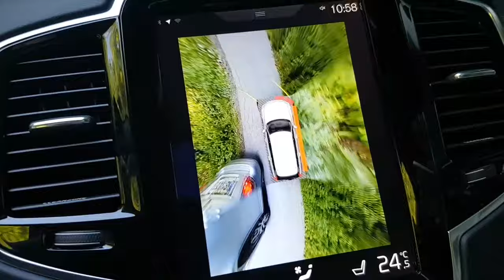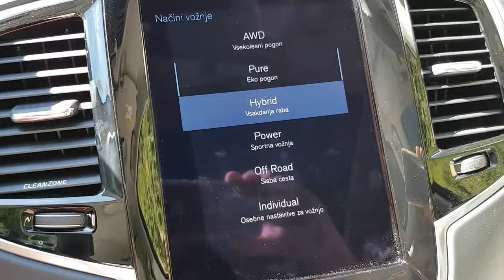Itak si ga ne morem privoščit! - VLOG #59